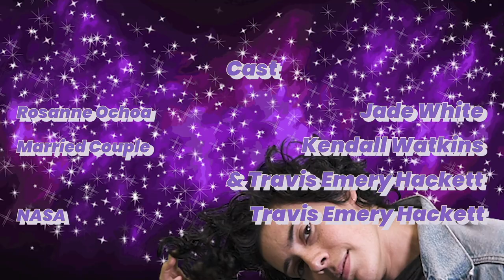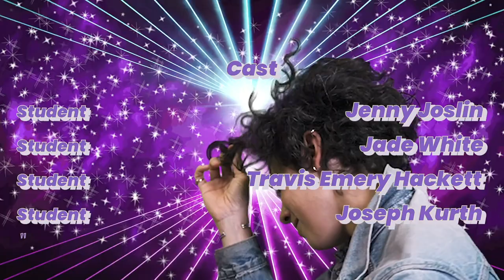High Herstory Season 1 Episode 3: Ellen Ochoa - The First Latina Astronaut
Cannabis consuming ladies tell stories about women in history, which are reenacted using actors and animation. In this episode, Dr. Ellen Ochoa follows her love of science to become the first Latina astronaut and log thousands of hours in space.